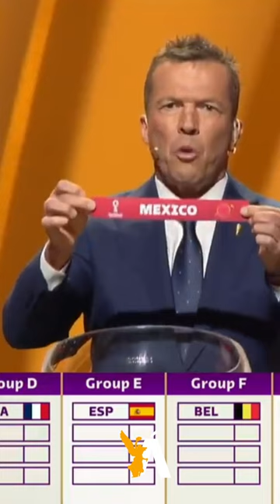La arrogancia del "Dibu" Martínez ¿Qué opinas de las actitudes del portero argentino?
Emiliano “Dibu” Martínez es sin duda un futbolista muy polémico que siempre da de que hablar, faltando al respeto a sus rivales, tanto a nivel colectivo como individual. Cuéntanos, ¿qué opinas de las actitudes del portero argentino?